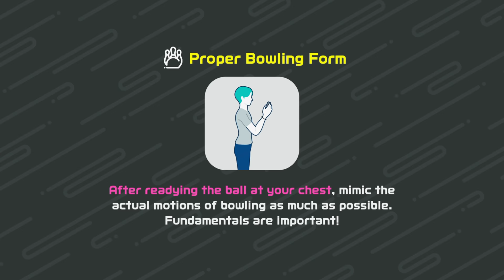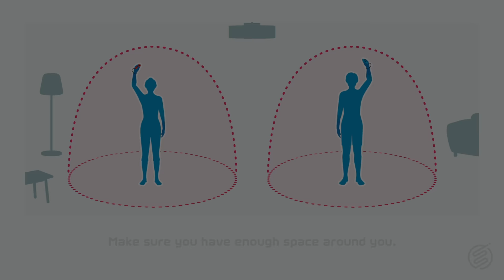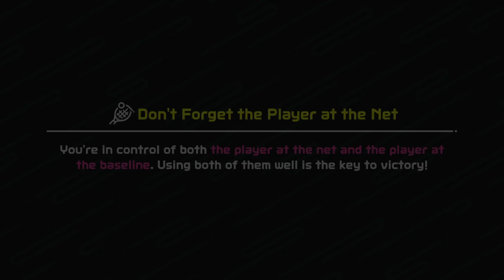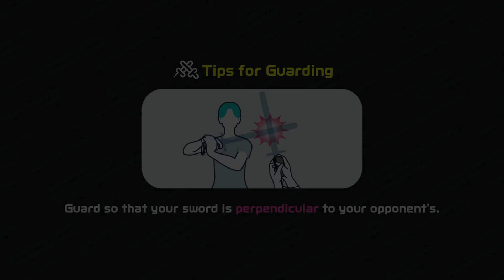NINTENDO SWITCH SPORTS Gameplay Multiplayer (Sword, Bowling & Tennis)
Nintendo Switch Sports Gameplay Multiplayer Walkthrough Part 1 - Playing with @TheApexHound
Swing, kick and spike your way to victory with Nintendo Switch Sports, a collection of sports for Nintendo Switch that puts you right into the action!
Compete in six sports with real-world movements that model your actions in the game. You can choose from:
Tennis: rally by gently swinging the Joy-Con controller at the right time.
Bowling: roll the ball straight ahead, or give it a little curve.
Chambara: Knock your opponent off the platform while attacking and defending.
Football: Use a gigantic ball to make dynamic plays. Enjoy matches with Joy-Con controllers to shoot and perform Diving Headers. By attaching a Joy-Con controller to the Leg Strap accessory included with the physical version of Nintendo Switch Sports (also available seperately), you can play Shoot-out mode with intuitive kicking motions.
Badminton: Control your shots left and right while keeping the shuttlecock in the air. Swing left and right while keeping the shuttlecock in the air. Unleash powerful smash shots to gain the upper hand!
Volleyball: Use a Joy-Con controller to serve, bump, set, and spike the ball.
Play together in person* or online** with family and friends, or challenge players around the world. In addition to customising your avatar with items collected from playing online, there are all kinds of ways to have fun, such as testing your ability in the Pro League where you can try to increase your rank by winning in the different sports.